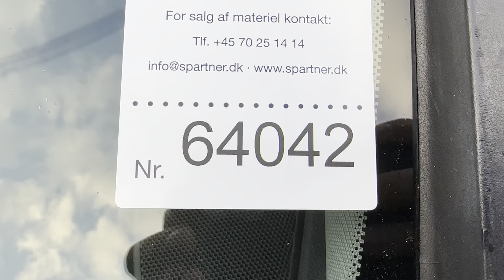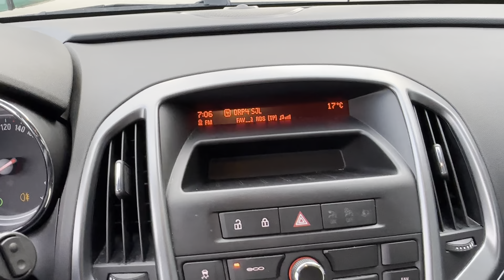B2B Auctions A/S / OPEL ASTRA 1,6, 5-dørs, 116 HK, 85 KW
OPEL ASTRA 1,6, 5-dørs, 116 HK, 85 KW